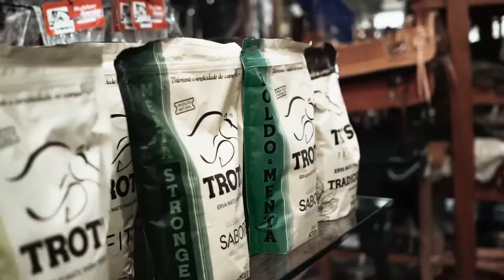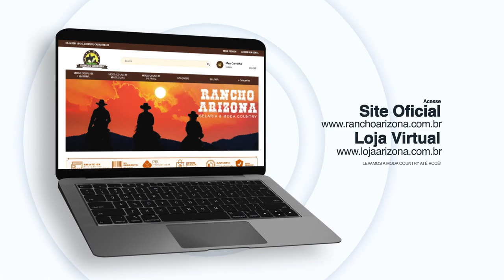Loja Física Rancho Arizona em Londrina PR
O Rancho Arizona é referência no mundo Country